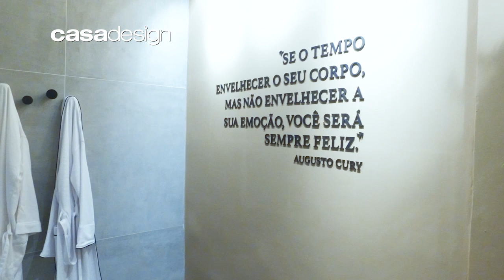Programa 299 bloco 02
NESTE BLOCO, CONFIRA TODOS OS DETALHES DA SUÍTE DA LONGEVIDADE, UM ESPAÇO TOTALMENTE ACESSÍVEL, PROJETADO PELA ADAPTE.